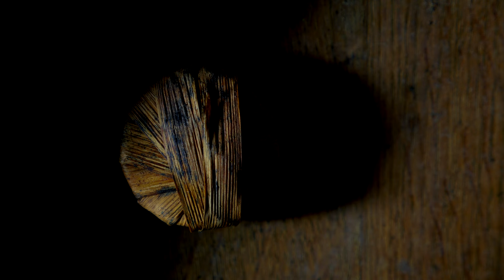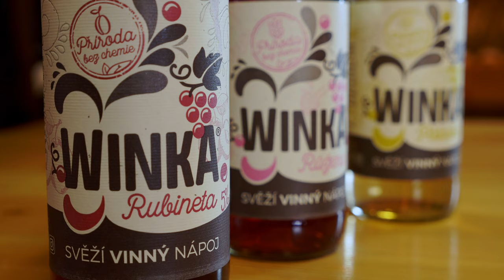Winka z vínka - příběh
Winka, svěží vinný nápoj ciderového typu. Jak a kde vznikla? Kdo za ní stojí?
Krátký příběh to ukazuje.

Hudba:
As We Go - The 126ers
Raga Scape - iMusic
I Have a Little Dreidel - Es' Jammy Jams
Behold the Sun - Topher Mohr and Alex Elena
So Long Analog - Noir Et Blanc Vie
Book Bag - Es' Jammy Jams